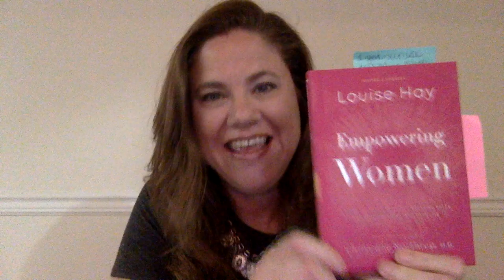The Affirmation That Keeps Me Going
An affirmation is an empowering sentence or phrase you say to yourself, over and over again. Admittedly, while I believed in the goodness behind affirmations, I had not applied them to my own personal development.

I would read other people’s affirmations and admire how their affirmations resonated with them, but I was struggling in finding one that fit me.

In fact, so believing in their power of affirmations, I teach my Celestial University students to create their own affirmations, despite not having one for myself (that messed with my mind a little bit).

Thanks to my Law of Attraction practice, I decided to ask The Universe to deliver the perfect affirmation to me.

And boy, did The Universe deliver (like the proverbial 2x4 to the forehead)!

In this week’s marketing strategy, I will share with you the affirmation that keeps me going – the one that’s an instant “pick me up” when my mindset goes in the shitter. I hope it inspires you to find or create an affirmation that suits you, too.